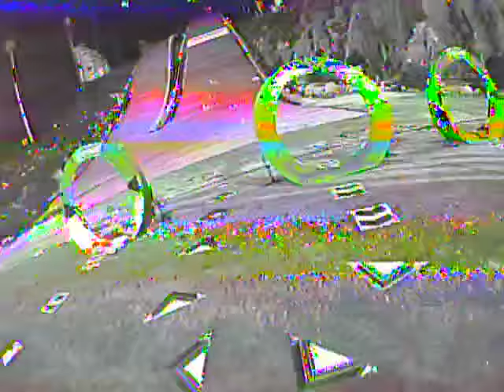PyoungChang World Drone Racing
Final Roung
Astro True X
T-Motor F40II
HQ 5.5inch 4.5pitch PC
Flycolor BLS
Astro PDB
SPRACING F3(Beta 3.0.1)
TBS Unify / Trumph